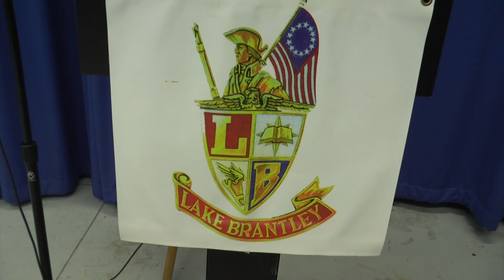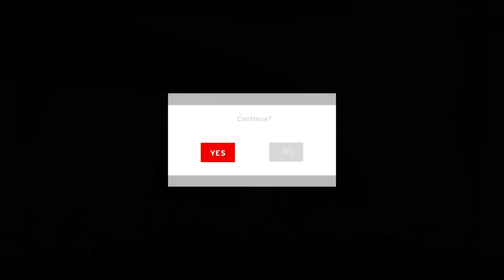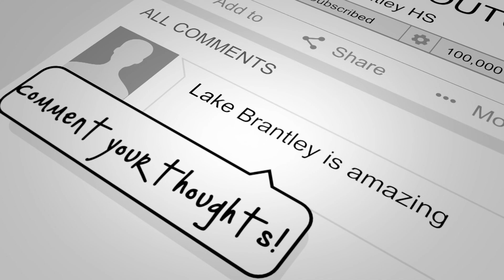LBHS Morning Show Nov 19 2020